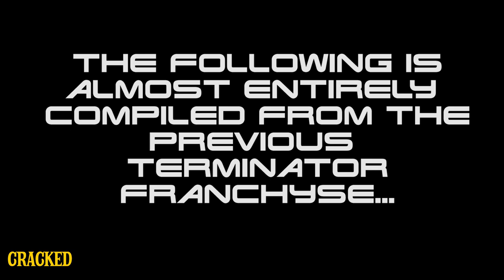Why The New Terminator Movie Seems So Familiar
Should the filmmakers sue themselves?

Cracked has been nominated for a Webby (Best Humor Site)!